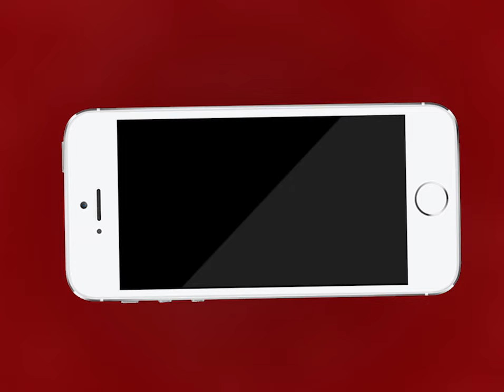AJMER NEWS | जेएलएन अस्पताल में महिला का पर्स हुआ चोरी | MTTV INDIA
जेएलएन अस्पताल में महिला का पर्स हुआ चोरी
पर्स में सोने की अंगूठी और 3 हजार कैश हुआ चोरी
महिला के साथ करीब 15 से 20 हजार की हुई चोरी की वारदात
स्किन विभाग में इलाज के लिए पहुंची महिला के साथ हुई वारदात
कोतवाली थाना पुलिस मौके पर पहुँची